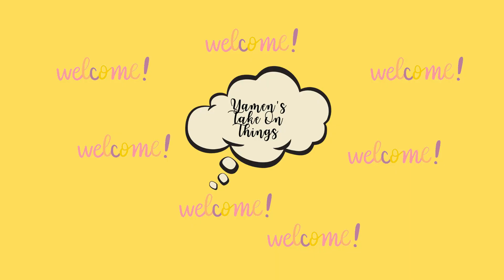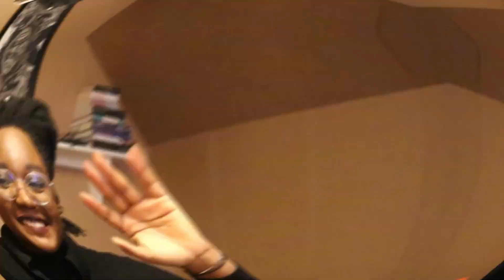Jack of All Trades | Content Update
Latest updates about what to expect from this channel in the coming months.